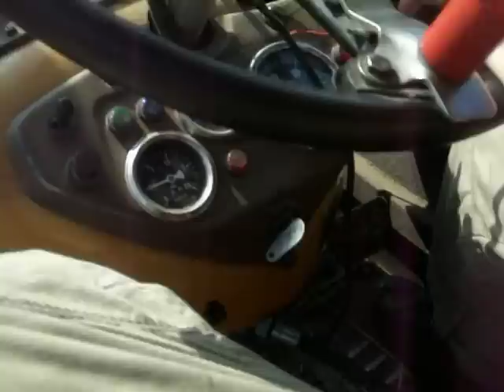Ursusc 360-3P pełny gaz, prędkośc maksymalna